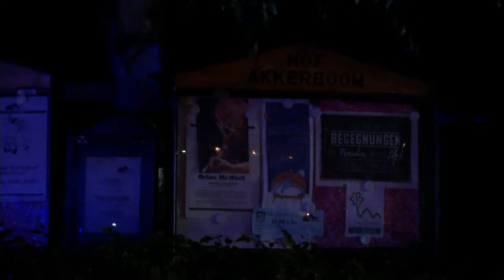reed roof burned down to the ground german firefighters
German firefighters